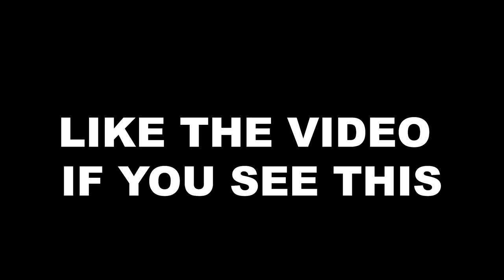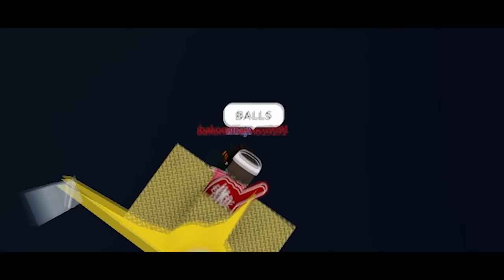ROBLOX Build a Boat FUNNY MOMENTS (GAME)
In this video i am playing Build a Boat For Treasure and team up with random people to WIN the game. Enjoy!!